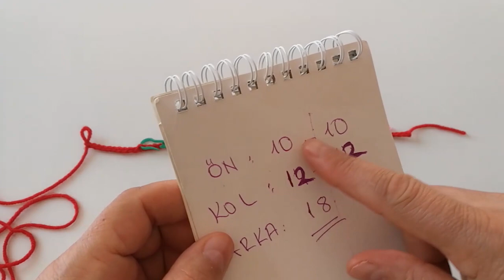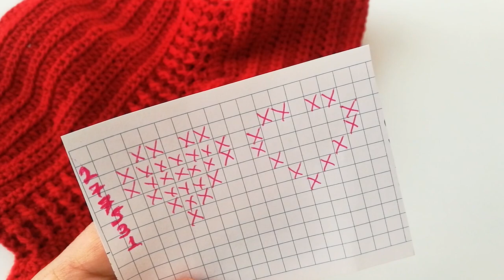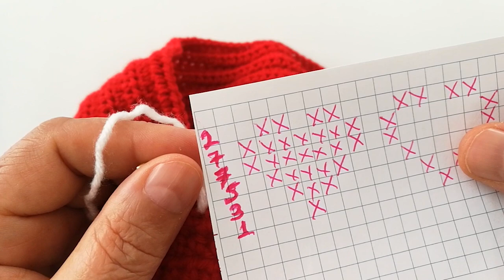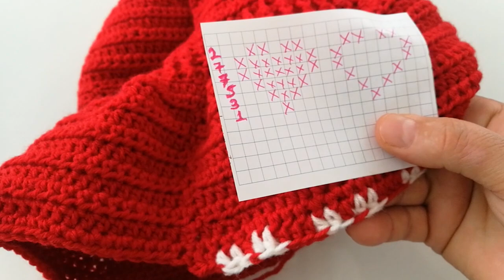Tığ İşi Prenses Bebek Elbisesi Nasıl Örülür ❣️ Bebek Elbisesi Nasıl Örülür? 👗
Tığ İşi Prenses Bebek Elbisesi Nasıl Örülür ,  Bebek Elbisesi Nasıl Örülür? bu videomuzda sizlere onu anlattık.
❣️❣️ Kız bebeklerimiz için harika bir çalışma
🎀 Her yas grubu için gerekli artışlar yapılarak buyultulebilir.🌈
❣️❣️❣️.       1 yaş için
                     16 16 önler
                     16 16 kollar
                      30 arka

2 yaş için
18 18 önler
18  18 kollar
34 Arka

        3 yaş için
       20 20 önler
        18 18. kollar
         38  Arka

🤗 Farklı renklerde örebilirsiniz.

Çalışmamızı beğendiysenz 💗 ve yorum bırakabilirsiniz

🍃Güzel öneri ve fikirlerinizi bekliyorum.

İp markası:Nako Minnoş Baby

Tığ numarasi:2,5
etek bölümü için 3 numara tığ kullandım.

Ölçüsü.      :Boy.    37 En 23

🎀 💞 ❣️ Bu ve benzeri güzel çalışmaları Youtube kanalımız da izleyebilirsiniz ❣️